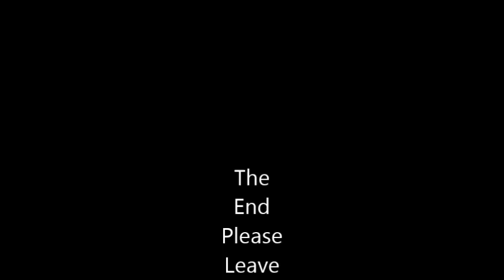Cape/Gown Teaser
Just a few capes being used